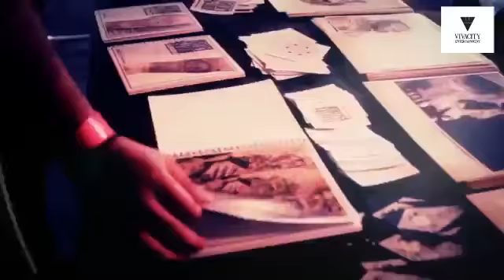INTERNATIONAL BAND | MYST DJ, Violin, Saxophone | Live Performance | Shanqh Luxury Events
Live Video Shanqh Luxury Events | Book your favorite Bollywood Singer, Bollywood and Sufi Bands, Mehandi Singers, International Singers and Bands, International Acts, Instrumental Artists, Special Effects, Dance Groups, Anchor, DJ, DJ Bands, Solo Artists, Bride & Groom Entries, and many more at the best rates from the best company in India.

Shanqh Luxury Events are the Chroniclers of Great Indian Weddings
✈ Featured in Top 5 Destination Wedding Planners in India
🥇 Listed in Top 10 International Indian Wedding Planners
📌 Top Global Corporate and Sports Event Management
🎤 Worldwide Concerts and Bollywood Entertainment Shows
💫 Handpicked on several wedding blogs
🌍 Worldwide Destination Weddings

(India's leading Wedding Planner)
Whatsapp now (click on link below):